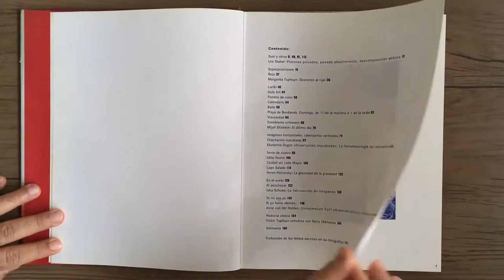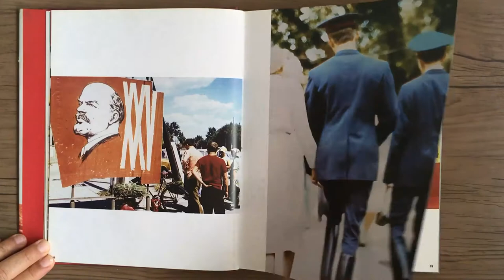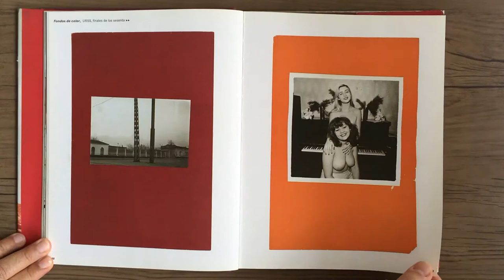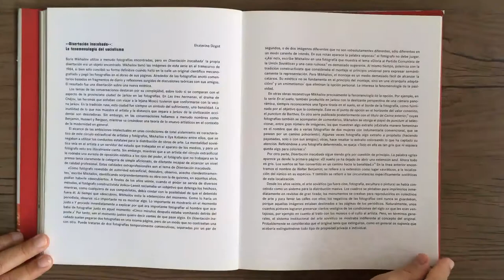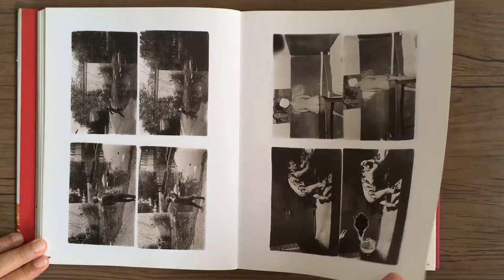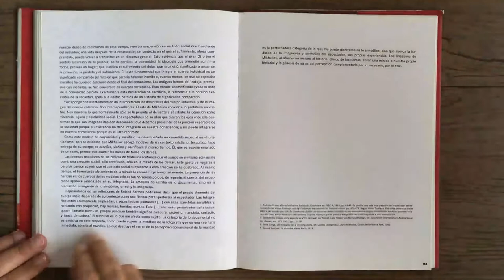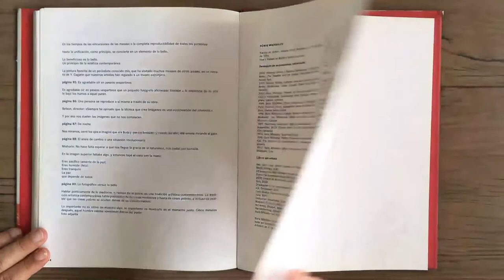BORIS MIKHAILOV Boris Mikhailov Una Retrospectiva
BORIS MIKHAILOV - Boris Mikhailov: Una Retrospectiva - Barcelona: Electa, 2004.

Por mais de 40 anos, Boris Mikhailov usou a fotografia para documentar e enfrentar a turbulência da vida sob os soviéticos e depois dos soviéticos. Neste livro retrospectivo de peso, somos capazes de traçar a história pessoal de Mikhailov, bem como as técnicas fotográficas em evolução que ele usou de tantas maneiras em seus esforços para tentar explicar, documentar e compreender o mundo ao seu redor. Vários ensaios iluminadores acompanham as fotografias e fornecem contextos históricos, emocionais e intelectuais que adicionam uma riqueza de compreensão ao corpo massivo de trabalho.
Lens Culture